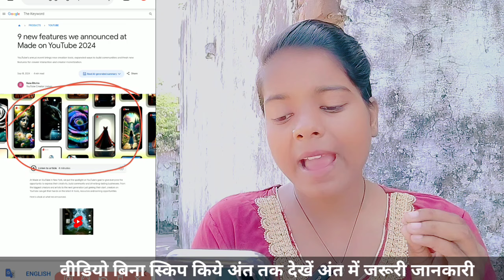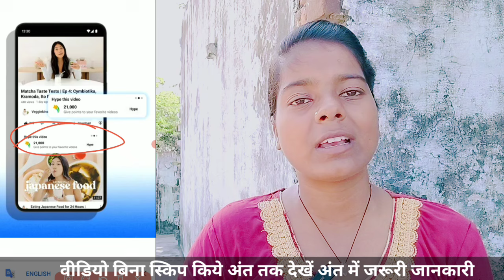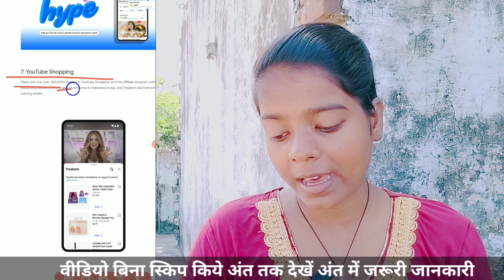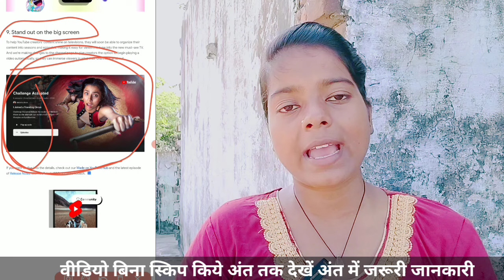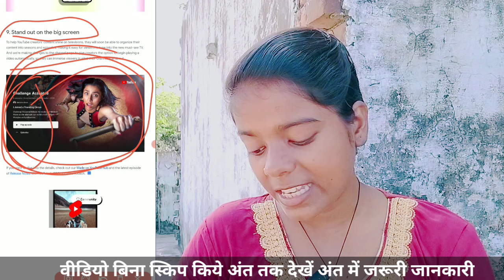🥳YouTube (9 Biggest Update!) 🤩छोटे चैनल वालों की बल्ले-बल्ले | Youtube new update 2024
Your Queries-
youtube update
youtube updates,new update youtube
youtube new updatesछोट क्रिएटर की बल्ले बल्ले||yt Studio new update||you tube new update Today ||big new update Today

छोटे क्रिएटर की बल्ले बल्ले you tube new update|you tube new update Today

Search keyword 👈

youtube new update qr code
youtube new update malayalam
youtube new update magic
youtube new update proble
new update youtube channel monetization 2023new update youtube 2024
yt studio new features
yt studio new account kaise banaye
yt studio new update telugu
yt studio new update 2024 todayyt studio new update 2024
yt studio new update altered content
yt studio new update today
yt studio new update setting